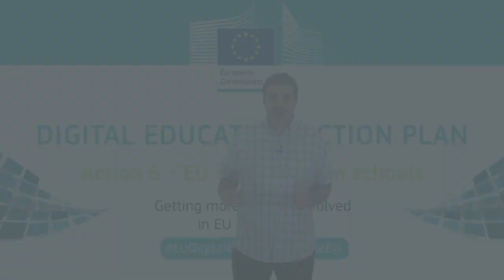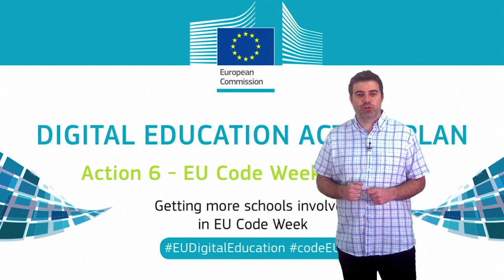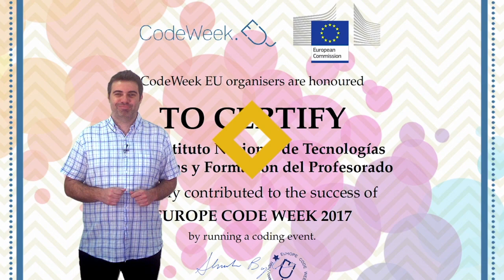EU CodeWeek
Vídeo presentación del NOOC de AprendeINTEF "Volvemos a clase con una actividad para la EU Code Week" SomosCodeEU.